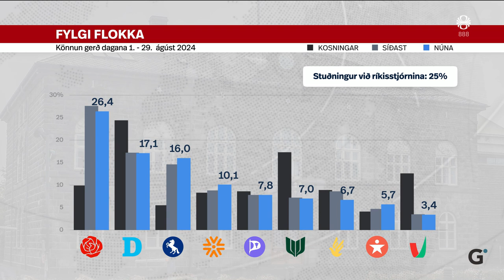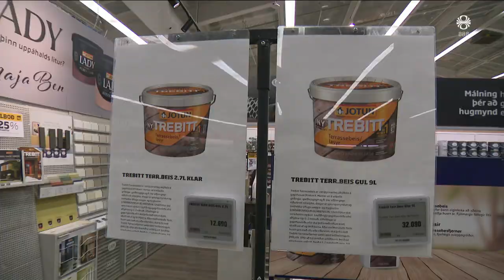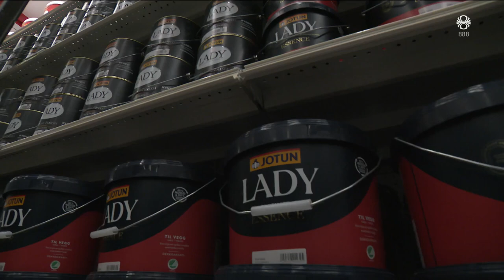Fréttir - 30. ágú 2024